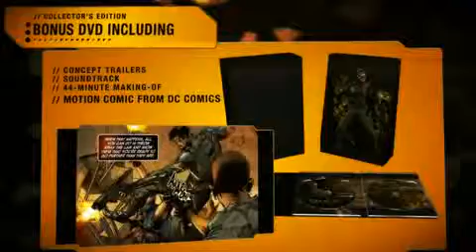Deus Ex Human Revolution Collector's Edition Overview